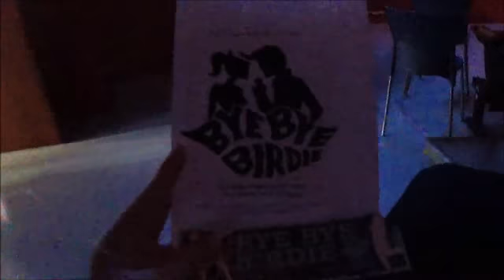Awesome Yale, I mean Yali, Musical!!!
Hi everyone,
I went to see Bye Bye Birdie Musical from Yali High School here in Changsha. The kids were wonderful! Loved the whole show.
Curious how they did it too? Have a look here ;)
See you on Wednesday!

Watch us every Monday, Wednesday and Friday!